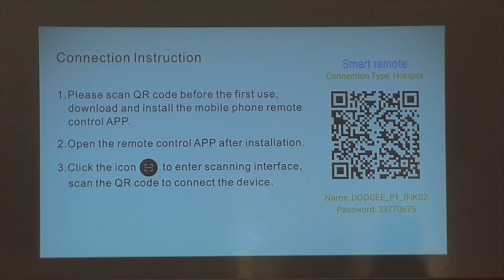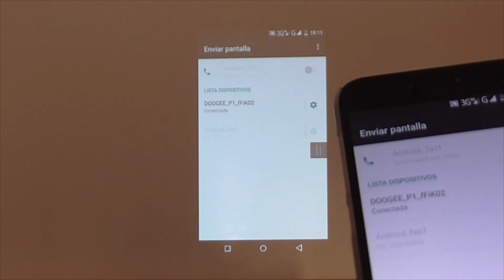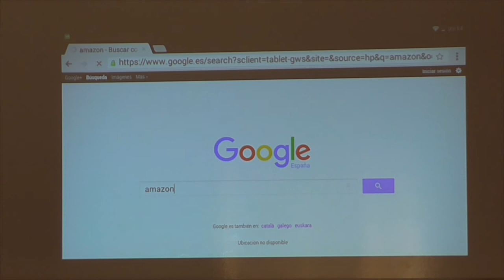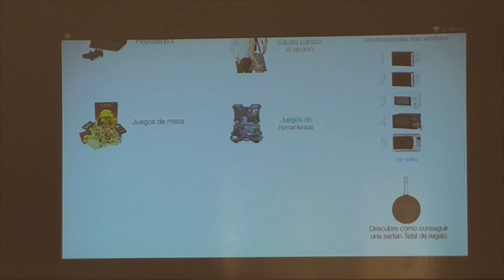DOOGEE Cube P1 - Inteligente Mini Proyector LED Android